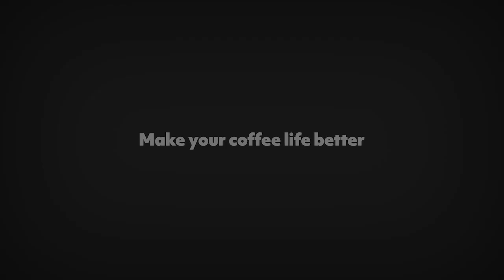드뎌 온라인 라떼아트 강의 나왔습니다😍😍 네이버 언스페셜티 에듀